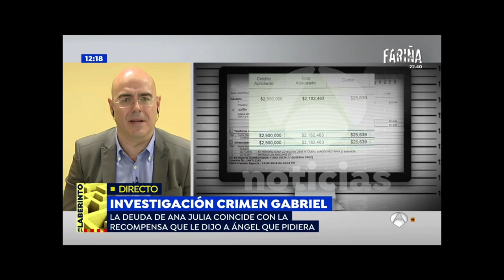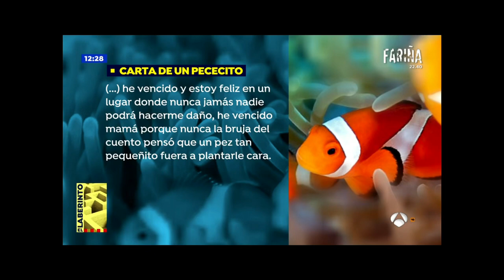(14.03.2018) Exclusiva!! A.J.Q - INVESTIGACIÓN CRIMEN GABRIEL (Última hora)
“PERSONA” NON GRATA MUNDIALMENTE!!

En la Cárcel y sola, Donde debe de estar!!

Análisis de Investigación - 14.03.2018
13h:23m:
Ana Julia Quezada pasa a disposición judicial por el crimen de la muerte del niño Gabriel Cruz.
18h:31m:
Prórroga Judicial (24H)
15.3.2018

14h:35m
Cabe recordar que el propio letrado de la acusada, Esteban Hernández Thiel, no descarta que se pida prisión permanente revisable contra su cliente, que se encuentra bajo custodia policial acusada por los investigadores de la detención ilegal y asesinato de Gabriel Cruz aunque espera que, en cualquier caso, el proceso sea breve y el sistema, justo con ella.
14h:31m
Así lo ha trasladado la Fiscalía en un comunicado tras celebrarse la vistilla marcada por el artículo 505 de la Ley de Enjuiciamiento Criminal posterior a la declaración de la detenida, que en su segunda sesión después de que se prorrogara la detención de Ana Julia Quezada durante 24 horas más, se ha extendido 45 minutos.
14h:27m
La Fiscalía Provincial de Almería, en relación a la causa seguida en el Juzgado de Instrucción número 5 respecto a la muerte del menor Gabriel Cruz, ha solicitado al instructor Rafael Soriano como medidas cautelares que se acuerde la prisión incondicional para Ana Julia Quezada como presunta autora de un delito de asesinato y de un delito de detención ilegal.
14h:23m
Sin embargo este movimiento fue la perdición de Ana Julia porque la Guardia Civil tenía constatado que esa misma mañana había pasado por la zona un equipo de búsqueda, lo que les llevó a pensar que fue ella la que la colocó allí.

"Estaba ligeramente húmeda, había llovido los días anteriores, de la humedad y de la propia humedad de la noche hubiera estado más mojada", ha dicho Hernández Mosquera
14h:19m
De hecho, la colocación de la camiseta interior que llevaba puesta el niño Gabriel el 27 de febrero cuando desapareció en Las Hortichuelas Bajas de Níjar, en un punto próximo a la residencia de un novio al que ya había señalado, también pudo formar parte de esa cobertura.
14h:15m
Y es que la detenida por delitos de detención ilegal y asesinato creó una farsa en general para cubrir sus pasos. "Todo era una farsa. Delante de los medios, farsa. Cada vez que alguien iba al cortijo de Rodalquilar, farsa. Todo era una cobertura, era su forma de intentar desviar la atención sobre ella", ha dicho.
14h:11m
"Comunicamos que estaban investigando a todo el mundo, para que no focalizan en nadie. Pedimos naturalidad para que ella [Ana Julia] pudiera cometer un movimiento" que llevase hasta el niño, ha explicado Reina.